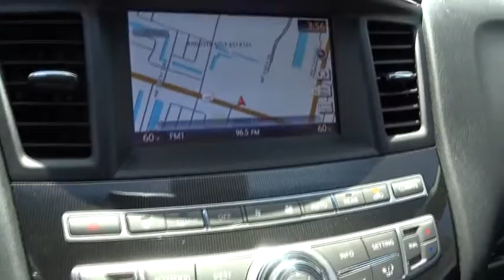2016 Infiniti QX60 Miami, Aventura, Fort Lauderdale, Broward, Miami Beach, FL MGC523055